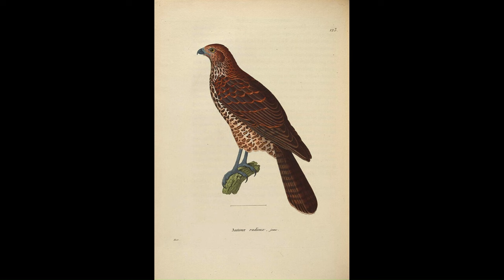Wild Down Under | Australia | Wild Expedition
Australia. Known for its sandy beaches and hot climate, this is a country of extremes. From the blistering deserts and tropical savannas of the Northern Territory to the coral reefs and tropical rainforests of Queensland, Australia provides a mosaic of habitats.
As one of the world’s megadiverse countries, this island continent provides a home for thousands of species found nowhere else on Earth.